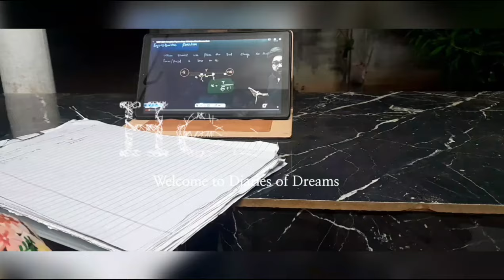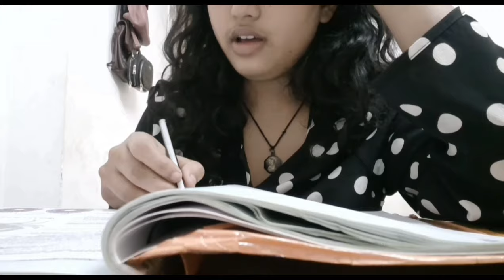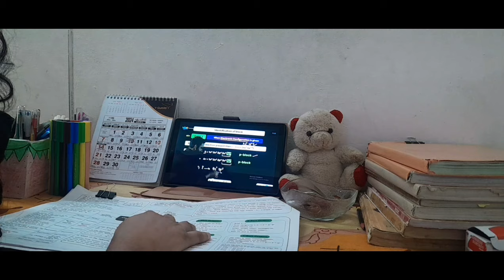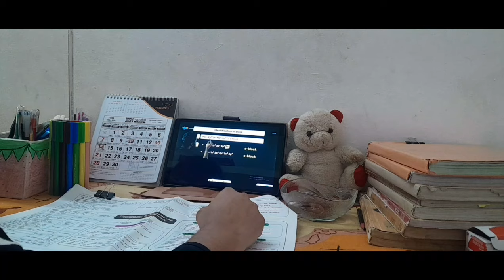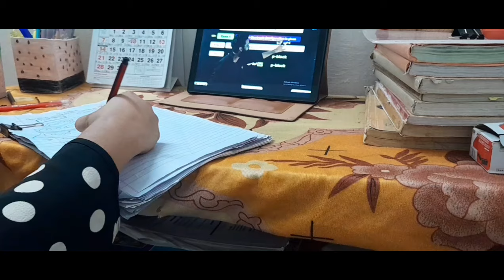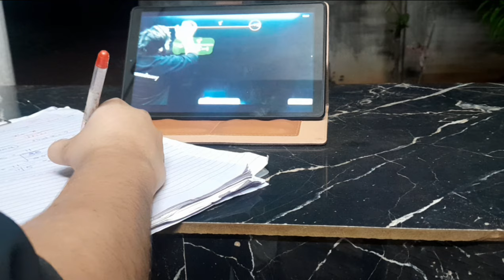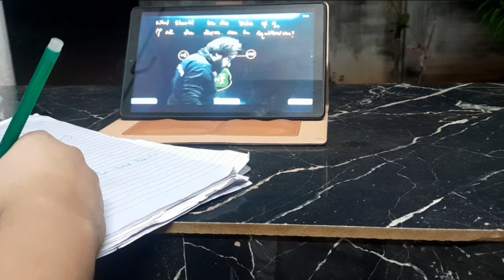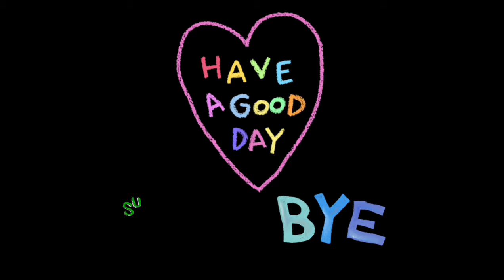A Day in life of Neet aspirant🤯 | Vishu |Neet 2024| Revision | 20 days left📈🙇🏻‍♀️🫡